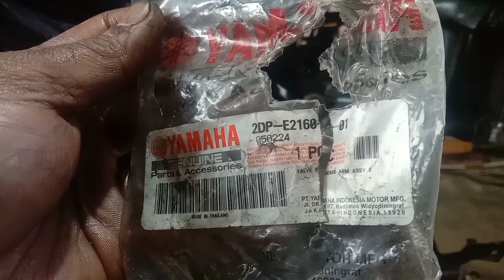Sniper 155 VVA refresh cylinder head and recarbon sa piston.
Sniper 155 VVA refresh cylinder head